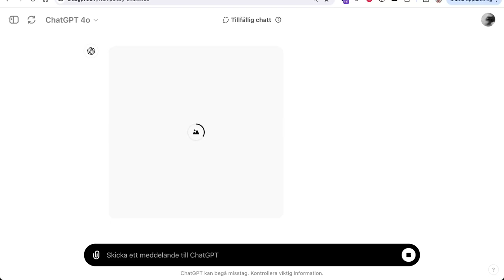blodomloppet 6: opedagogisk bild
Det är svårt att detaljstyra AI-skapade bilder, och de funkar bättre som dekoration än för pedagogik